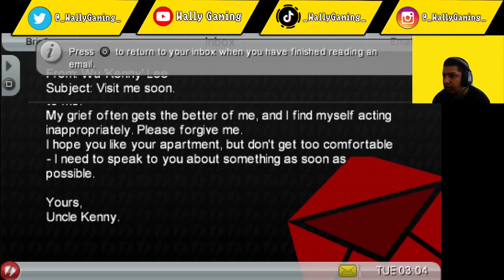GTA Chinatown Wars in 2024 | PSP Games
Let's take a trip back to GTA Chinatown Wars, not the original DS version but the PSP port.